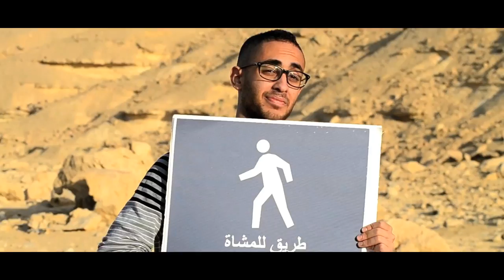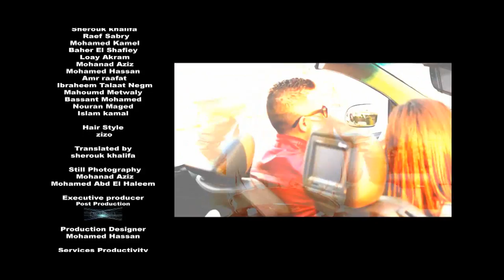عايش معاكى- كريم حسين| karim Hussien - Ayesh Maaky HD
I am living with u , forgetting about my most precious lovers and people as I drew and felt u in my heart before I saw you, let me be beside you, my days are better with you before you I was in a dark place and with you I found the light of my life I do , u hear my heart saying to you that u r his life my heart times became much better from the day I met u